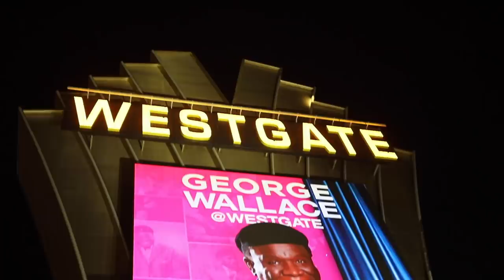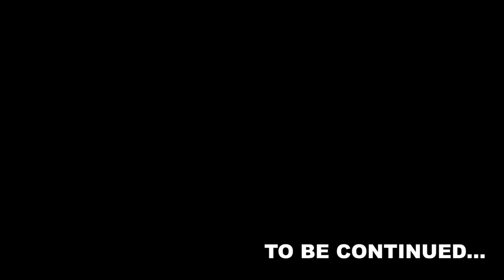$100,000/night Room in VEGAS!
We have finally made it to Vegas to celebrate Shammi and Jaydens combined birthday!

Massive thank you to Westgate Las Vegas Resort and Casino for putting us up in one of the most expensive Penthouse rooms in Vegas - The Elvis Presley Suite!..
Yes, Elvis actually used to live here and it now goes for a sweet $70k(usd) a night.. thats over 100k(aud)/night! 😳

Other Youtubers Featured: @Shammi Vlogs @Jackson O'Doherty Vlogs @Tanner Fox